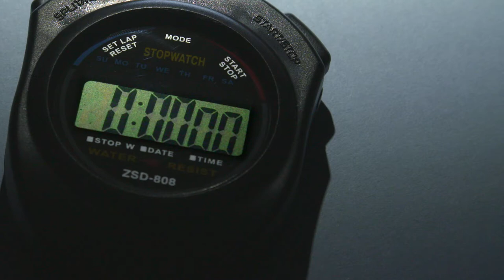Starting Stopwatch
Slow panning shot of a man starting a stopwatch.